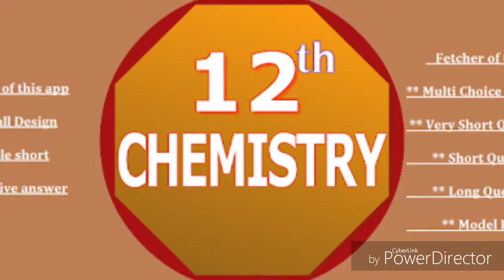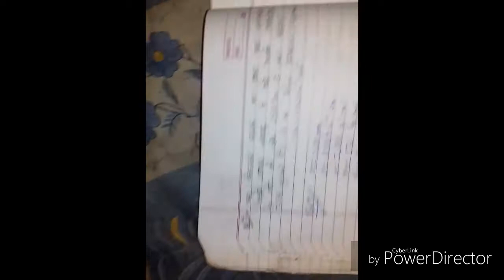Solid state physics numerals questions1 chemistry nemerical solved in pure hindi solid state nerical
Solid state lesson 1 chemistry part 1numerical questions
Solid state k ankik question
Chemistry first lesson solid state ke ankik prishan
Thos avastha ke numerical questions
Thos avastha ke ankik prishan part 1